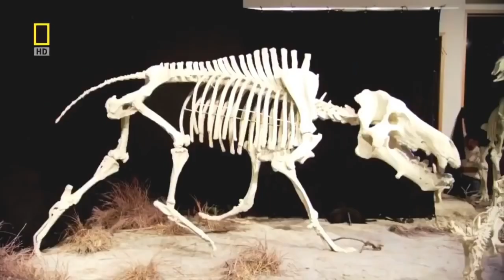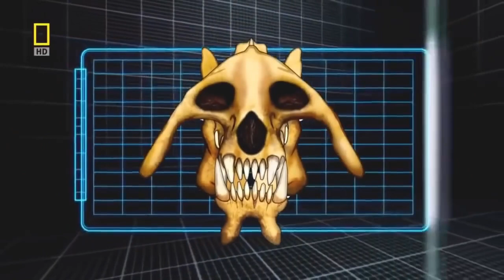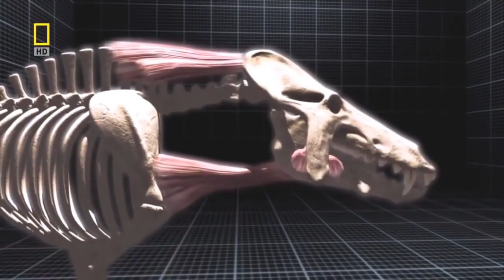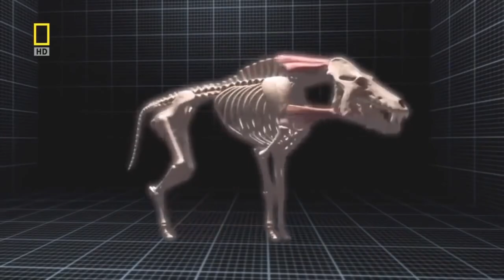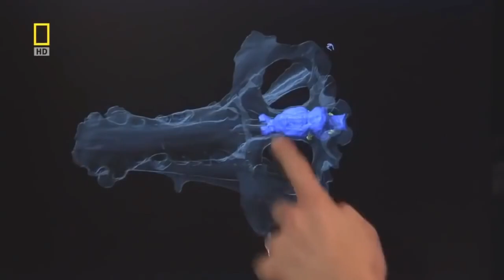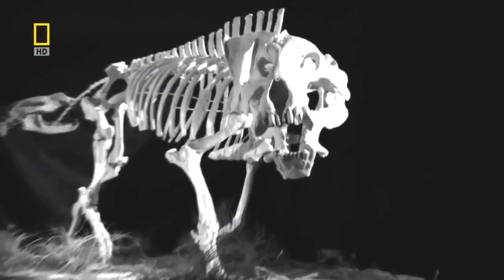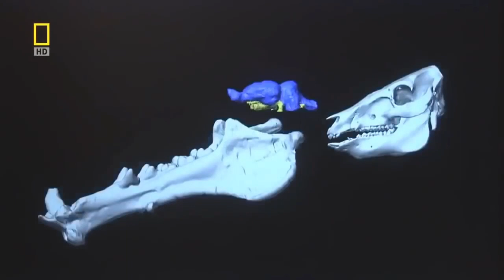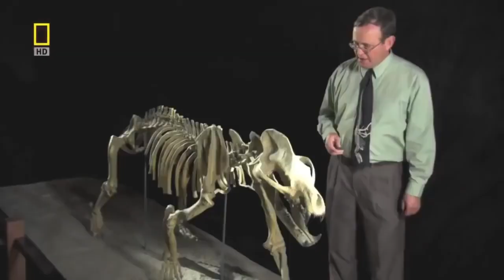Thirty million years ago a monster roamed the landscape well we're talking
Based on the provided script snippet, it seems to introduce a documentary or video about a monstrous creature that lived thirty million years ago. The description highlights its ferocity, colossal size, and distinctive features, such as a large skull and numerous teeth. The script suggests that despite its pig-like appearance, this ancient creature was more vicious than a grizzly bear. The storyline hints at the mystery surrounding the true nature of this beast, keeping even the world's best paleontologists puzzled. The script sets the stage for an exploration of this formidable prehistoric creature and its enigmatic characteristics.